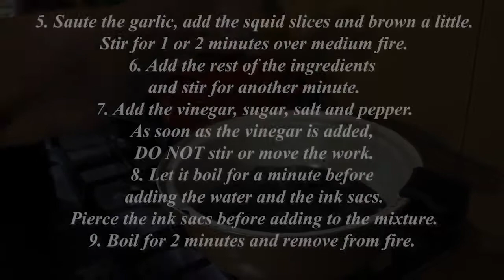Tastes of Cebu - Adobo nga Nukos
WATCH: It's an "INKredible" Sunday as food author and columnist Louella Alix shares her recipe for "adobo nga nokus" in today's "Tastes of Cebu" episode! Have a happy long weekend sharing this delicious dish with your loved ones!